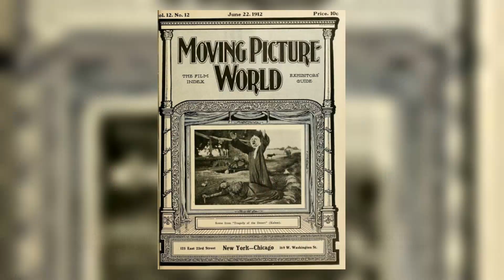Films made on location in Africa